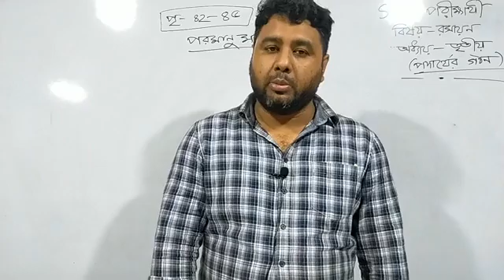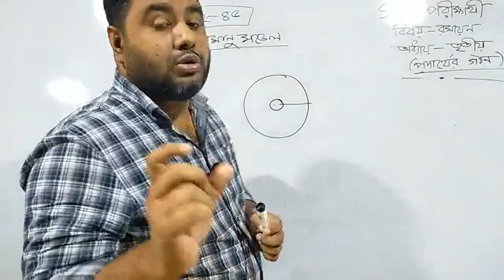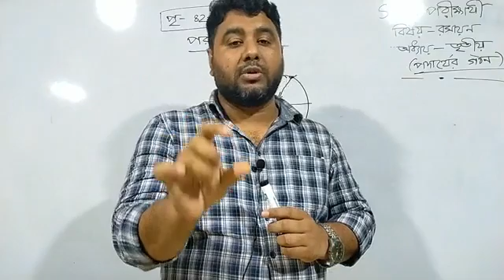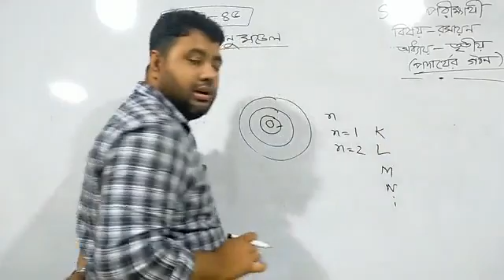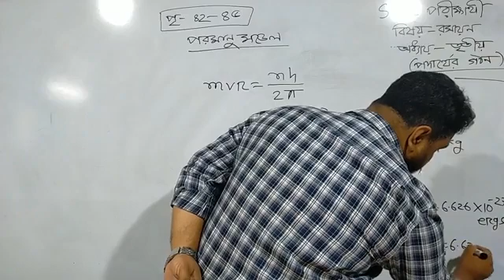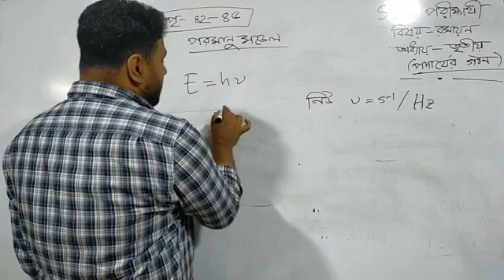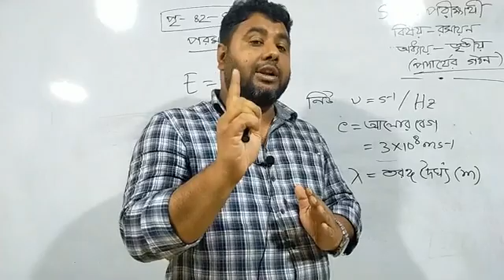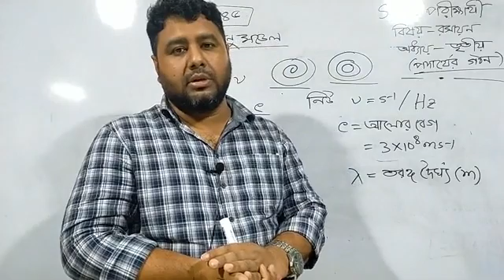দশম শ্রেণি - রসায়ন(তৃতীয় অধ্যায়) - মোঃ ইকবাল হাসান